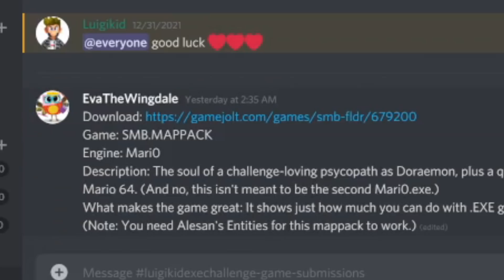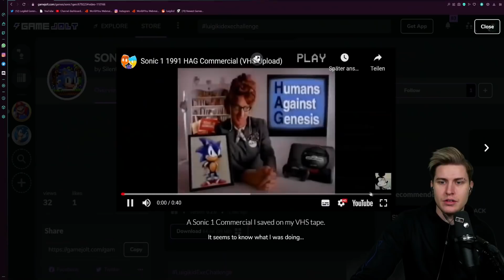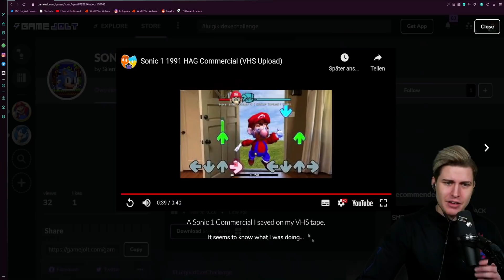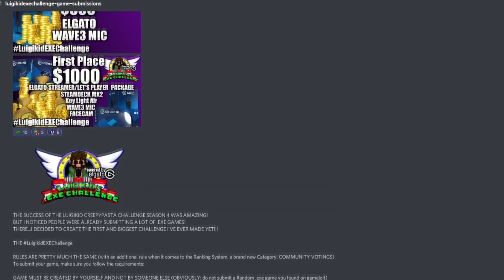SONIC1.GEN ANTI PIRACY SONIC GAME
Anti Piracy screens have been a staple for making gaes creepy and now there is a Sonic Anti Piracy Screen Fangame created (but not yet submitted) for the LuigikidEXEchallenge! Why should you never pirate a Sonic the Hedgehog game? Sonic1.gen shows you that...